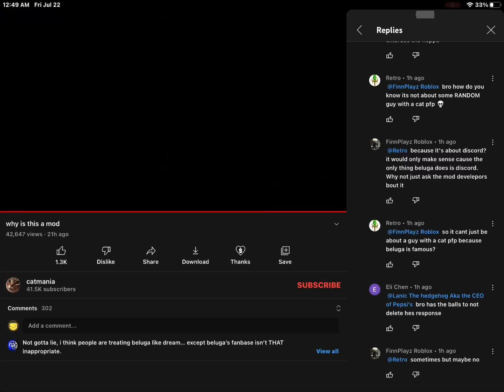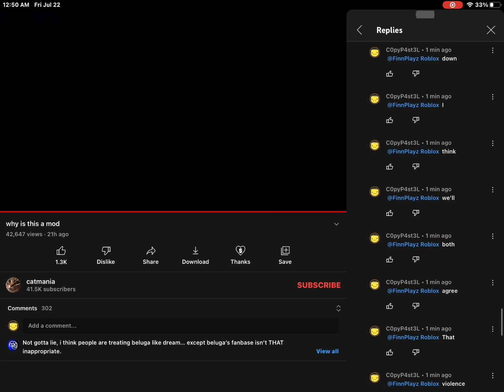Revengeance statusing some dumbahh dude in a reply section